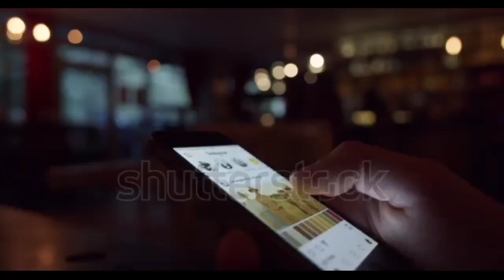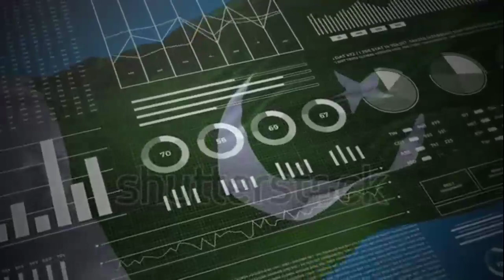Unexpected demand of china from india for leaving ladakh|China india border fight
Unexpected demand of china from india for leaving ladakh

kashmir indian army leaving,
india vs china news today in hindi,

kashmir handwara latest news,
kashmir hamla latest news,
kashmir latest news in urdu,
kashmir latest news today in hindi,
kashmir issue latest news in urdu,
pak media on kashmir latest,
India China updates,
Pakistani media on India,
India Pakistan debate,
Kashmir update,

thanks ❣️